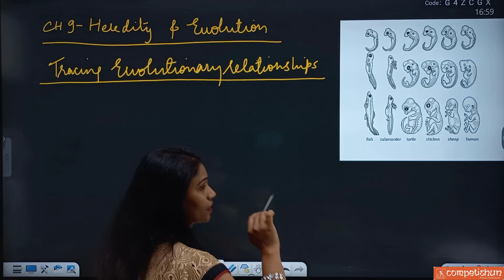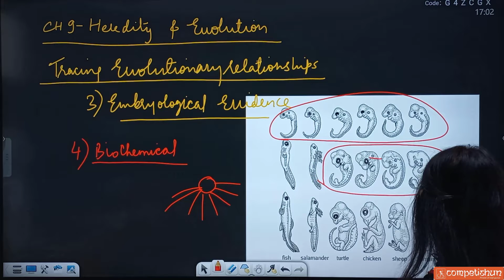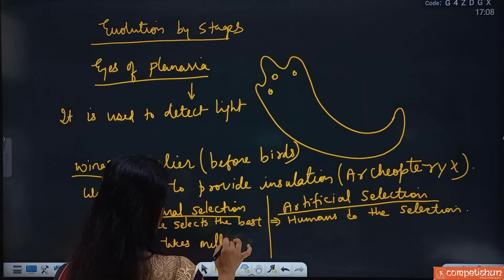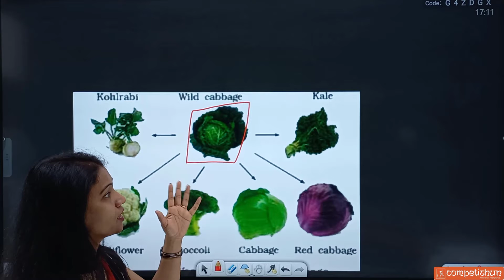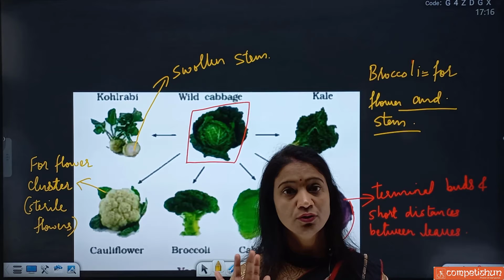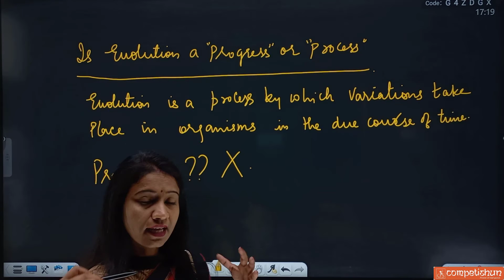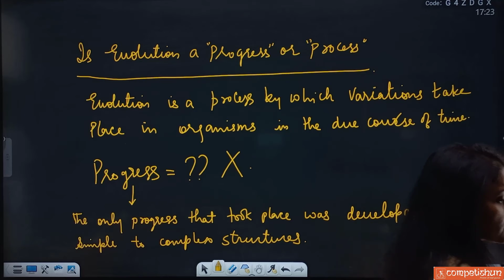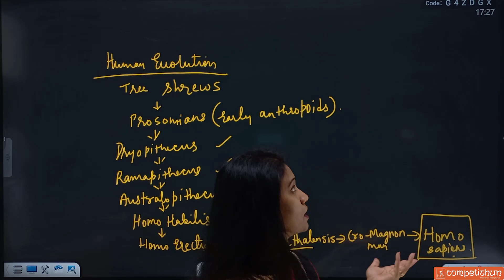Heredity And Evolution Class 10 (L-7)| Tracing Evolutionary | Competishun | Mamta Sharma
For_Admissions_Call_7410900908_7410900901